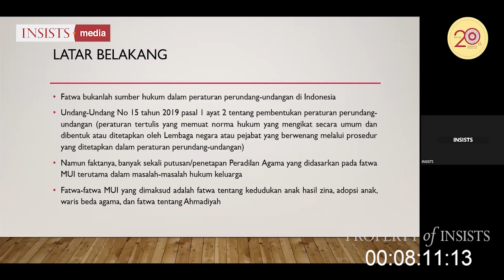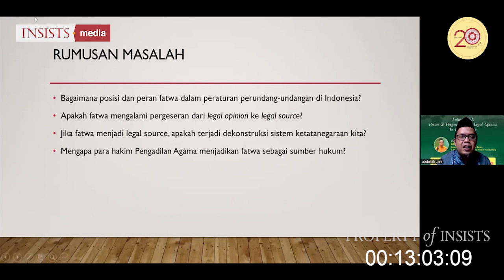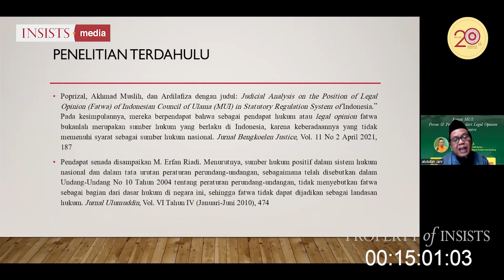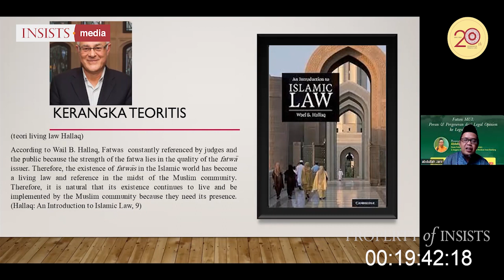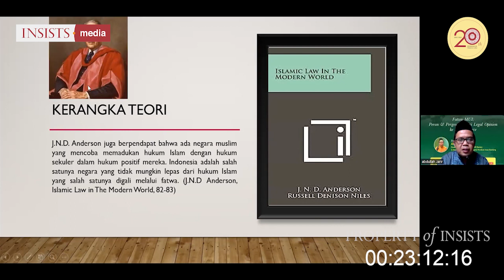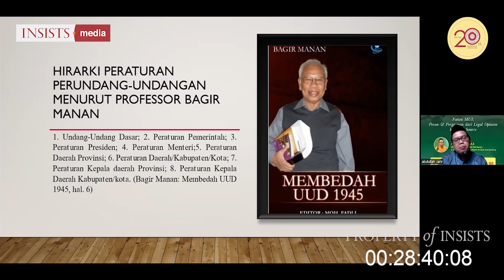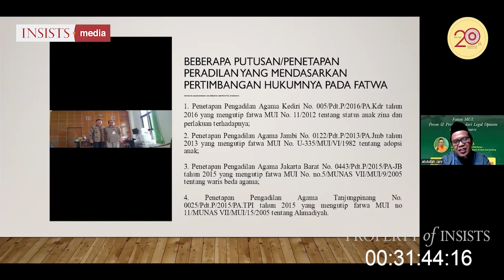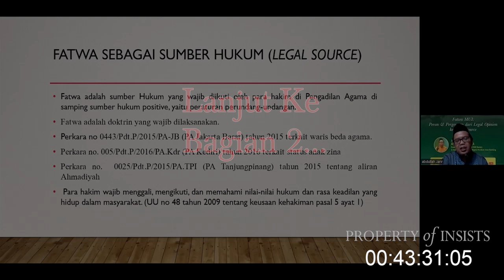Bagian 1 - INSAF #26 Fatwa MUI: Peran & Pergeseran dari Legal Opinion ke Legal Source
Prolog: Kita tahu bahwa fatwa itu hanyala aebuah pendapat para ulama mujtahid terkait beberapa hal seperti akidah, hukum islam dan yang lainnya.  Cuman memang akhir-akhir ini fatwa tidak hanya dijadikan sebagai legal opinion (hanya pendapat), akan tetapi sudah menjadi legal source (sumber hukum), yang dijadikan sebagai dasar pertimbangan bagi Majlis Hakim di Pengadilan Agama  dalam memberikan putusan atau ketetapan. Jika benar, bahwa fatwa itu telah jadi sumber hukum, maka ini yang terpenting adalah kehadiran fatwa sebagai sumber hukum telah mendekonstruksi aistem ketatanegara kita. Simak ulasan lengkapnya bersama Abdullah Jarir, M.A (Dosen Fakultas Syariah UIN SMH Banten & Anggota Dewan Syariah Majelis Percikan Iman Bandung).  Sabtu, 12 Agustus 2023 / 25 Muharram 1445.